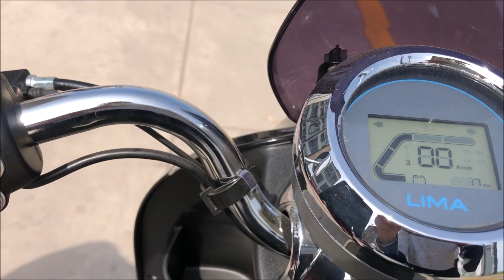GreenLine Motos Eléctrica tipo Vintage LIMA M9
MODELOS M9 tipo vintage, 1200W 72V20Ah, con el diseño ergonómico que te sentirías más cómodo, con posapie para el pasajero.